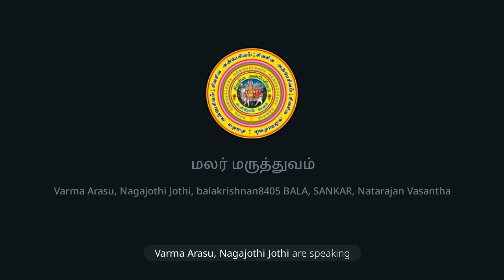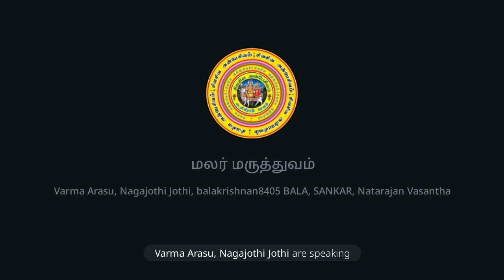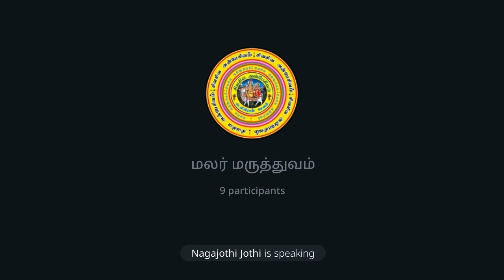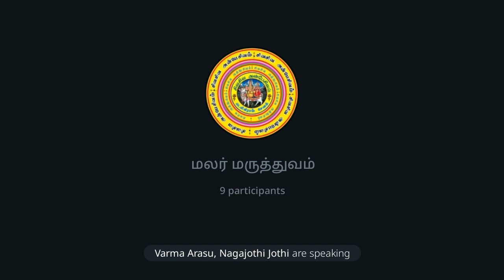மலர் மருத்துவம்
◄•───✧ உ ✧───•►

◄•───✧ உ ✧───•►
No:1.Telegram சேனல் ஆன்லைன் நேரடி
இலவச பயிற்சிவகுப்பு.
நடைபெறும்.

வாருங்கள். வாருங்கள்.

எல்லோரும் பயன்பெறுங்கள்.

சேனல் லிங்.👇

🙏ந🙏ன்🙏றி🌷

Channel owner (குழு நிர்வாகி):

தி.சிவபாலகிருஷ்ணன்